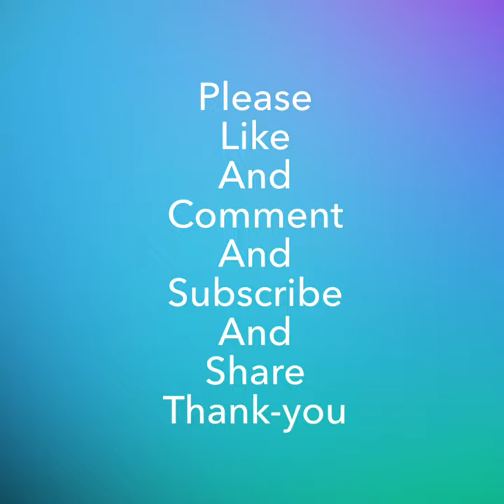Volleyball - The Music Video